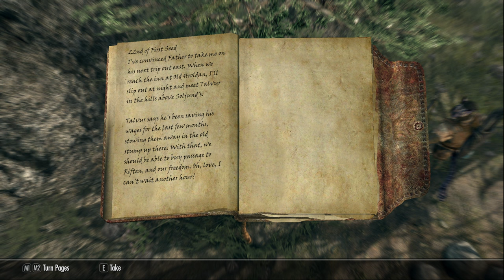SkyrimAE; Dogman Dog- Eps#25 -Chasing Dreams That Never Come True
Shirley Curry

Shirley's Blogs:
Shirley Curry Biblical Discussions

PC Components
Motherboard: TUF Gaming Z590-PLUS WiFi D4
AIO Cooler: TUF Gaming LC 240 ARGB
GPU: TUF 3060TI GPU
PSU: ROG Strix 850G
Chassis: TUF GT301 Case
Fans: TF120 Case Fans